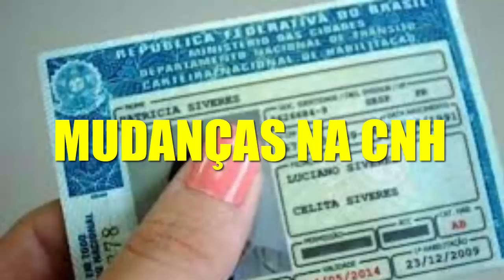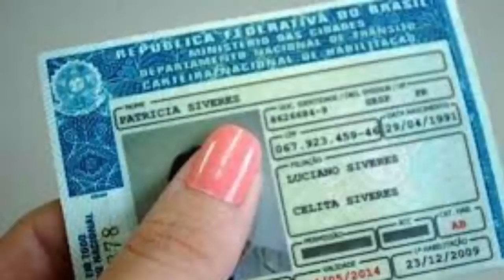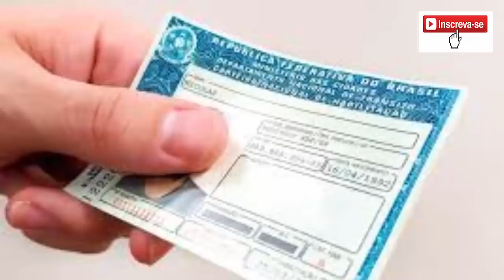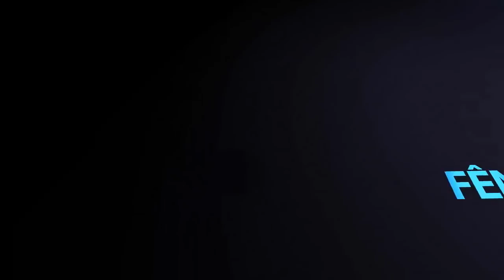MUDANÇAS NA CNH: DE 5 PARA 10 ANOS E DE 20 PARA 40 PONTOS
Com informações de terra.com e imagens da Internet.